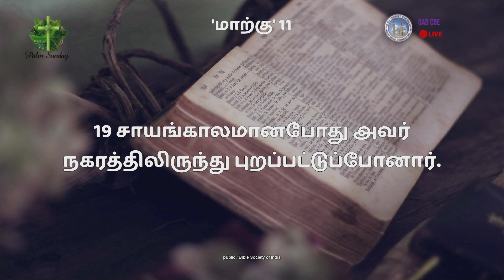𝙡𝙚𝙣𝙩 𝙙𝙖𝙮'𝙨 06-04-2020 𝙂𝙤𝙙'𝙨 𝙬𝙤𝙧𝙙